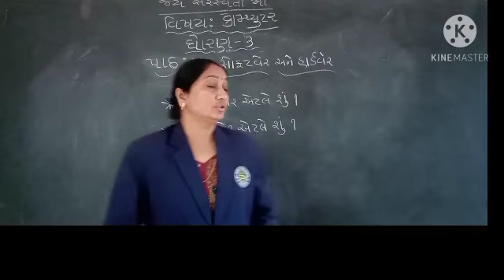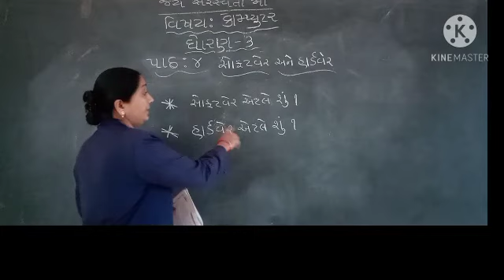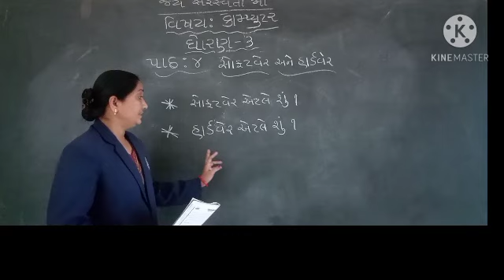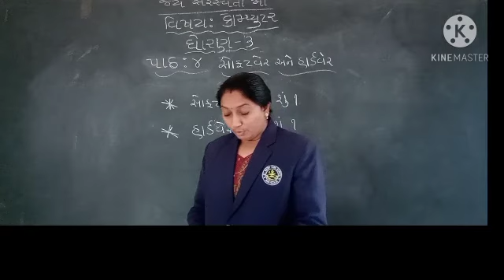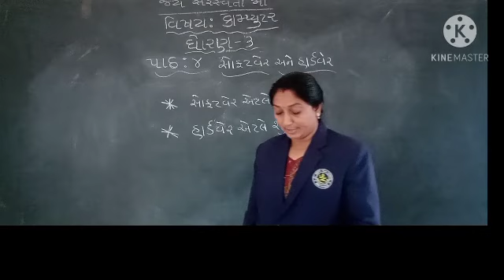STD 3 COMPUTER LESSSON 4